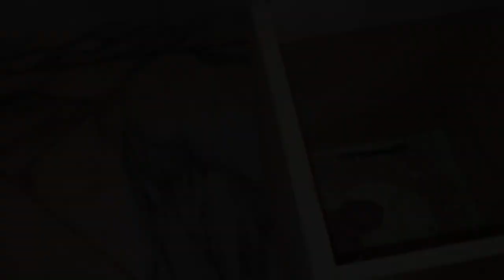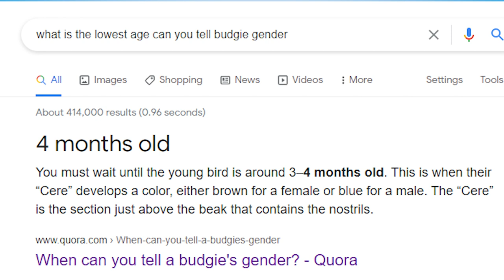What is the earliest age you can tell your budgie's gender?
At what age can we tell what is our budgie's gender?
at what age we stop considering budgies babies and we start calling them mature or adult birds?